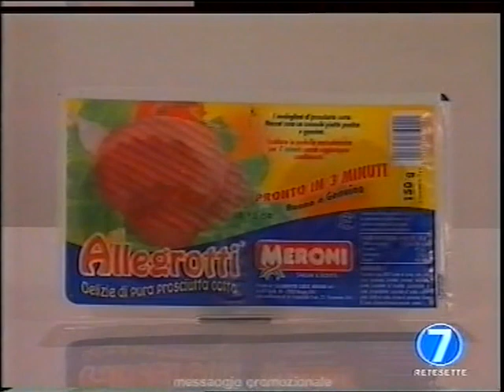Spot Tv Salumi Meroni (anni 2000) - con Evaristo Beccalossi